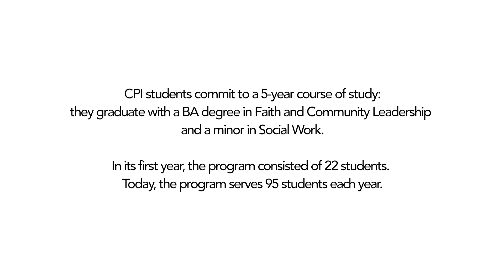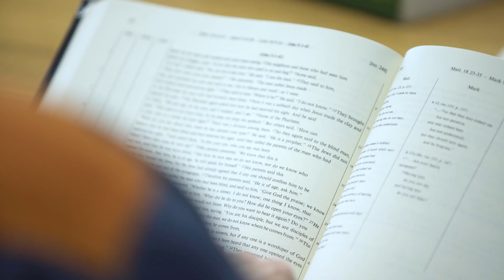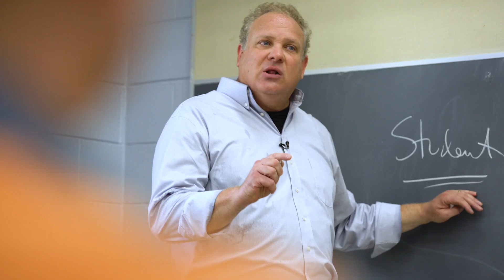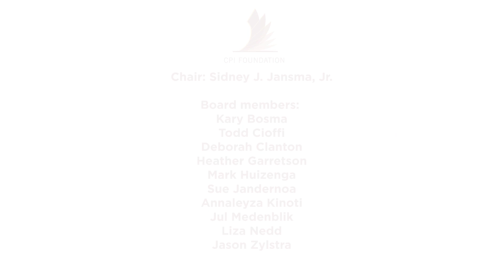The Calvin Prison Initiative (CPI Foundation)